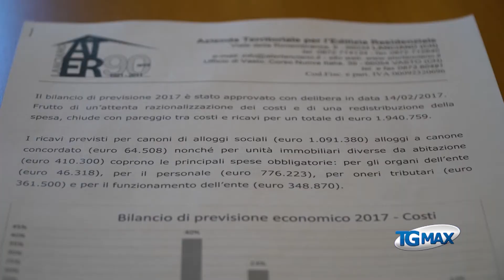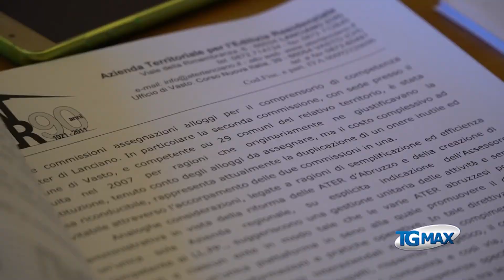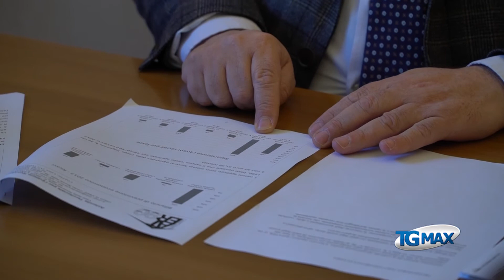33 nuovi alloggi popolari a Lanciano, Vasto e S.Salvo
L'Ater appalta lavori per 33 nuovi alloggi popolari a Lanciano, Vasto e San Salvo a canone concordato e sociale. Approvato il bilancio di previsione 2017 da circa 2 milioni di euro.